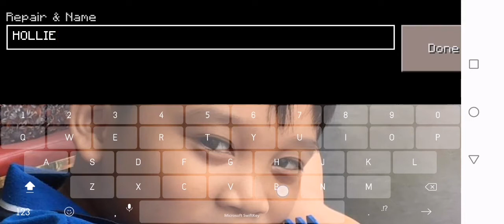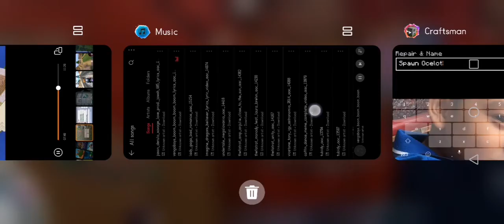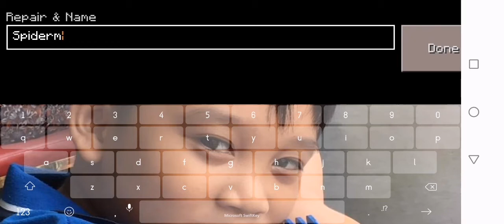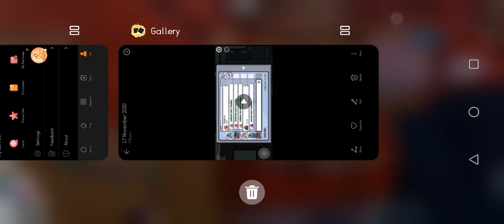craftsman how to name mobs (Part 1)